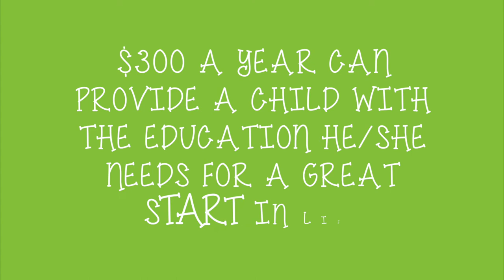DONATE A SCHOLARSHIP-GALO PLAZA LASSO FOUNDATION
Help me reach my goal! I want to donate scholarships to 25 children in Zuleta, Ecuador.
Support the cause for a brighter future!